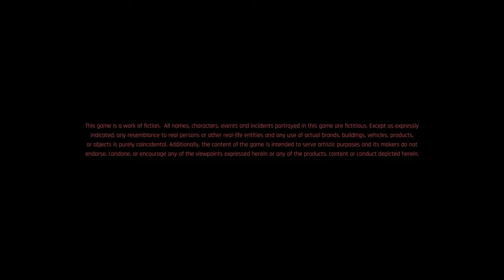Cyberpunk 2077 Initial Loading Screen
Initial Loading Screen For CP 2077